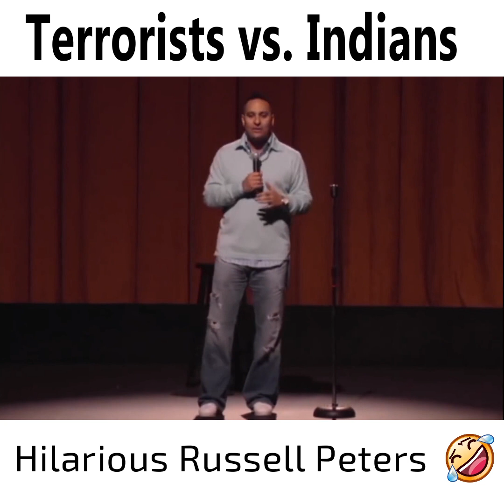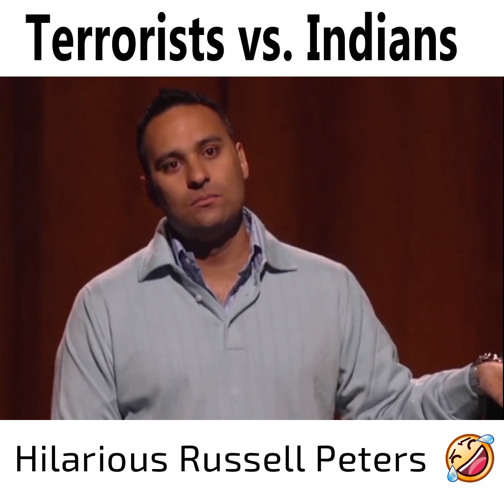Terrorists vs Indians - Russell Peters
Here are some reasons why terrorists and Indians are completely different!